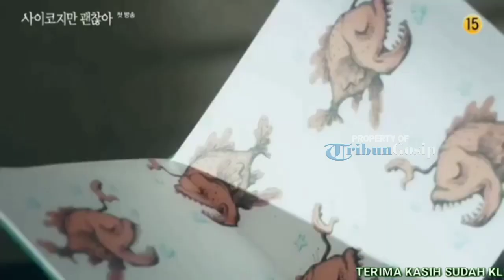It's Okay to Not Be Okay' Sudah Tampilkan 3 Dongeng Penuh Makna, Fans Bisa Beli Bukunya